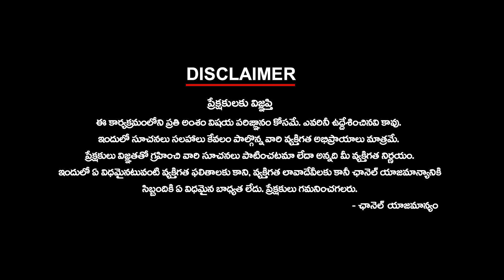చేయని తప్పుకు ఉద్యోగం కోల్పోయాం | మా కుటుంబాలను ఆదుకోవాలి | PrajaVani | Prajapalana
చేయని తప్పుకు ఉద్యోగం కోల్పోయాం | మా కుటుంబాలను ఆదుకోవాలి | PrajaVani | Prajapalana ktvtelugu @KtvTeluguNews